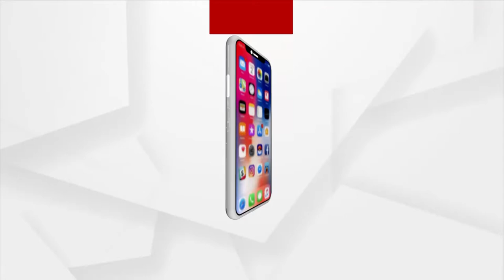In Maharashtra, the Shinde era has officially started today